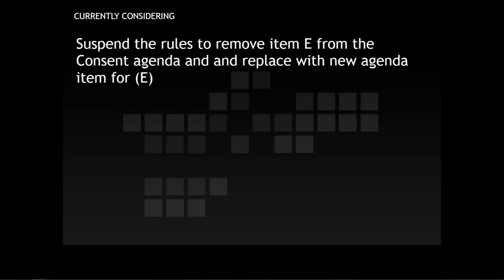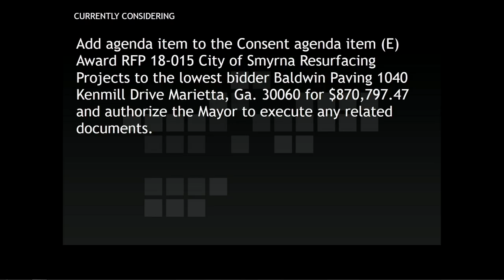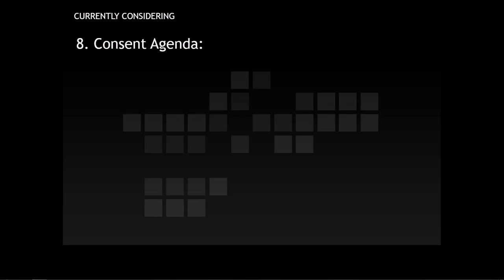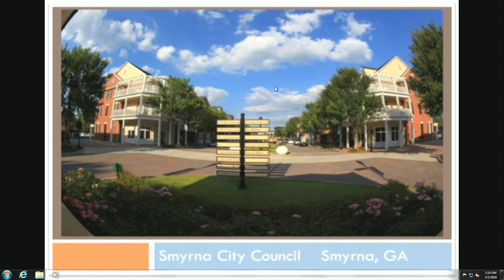City Council on 2018-07-02 7:00 PM - 07/02/2018